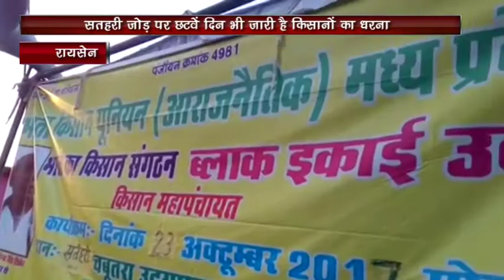सतहरी जोड़ पर छटवें दिन भी जारी है किसानों का धरना